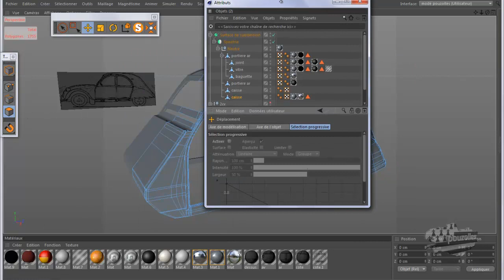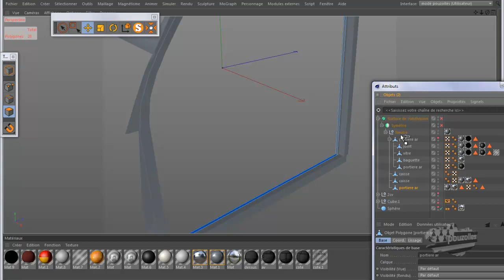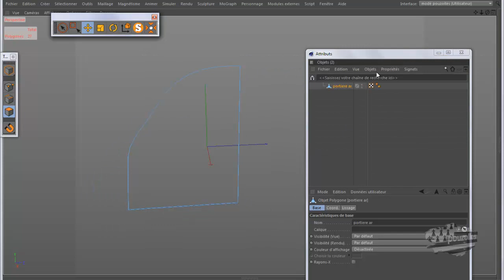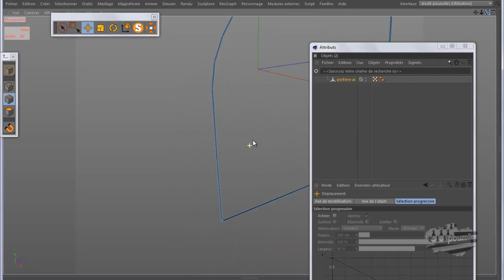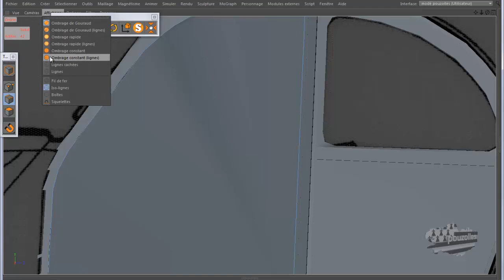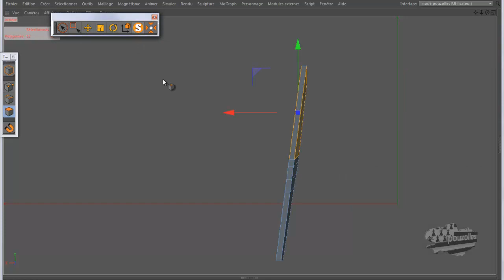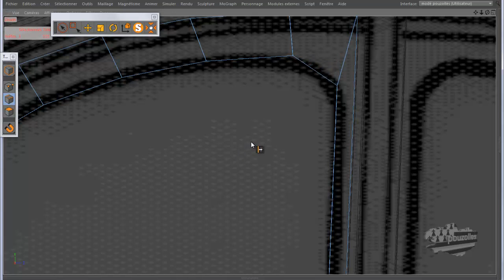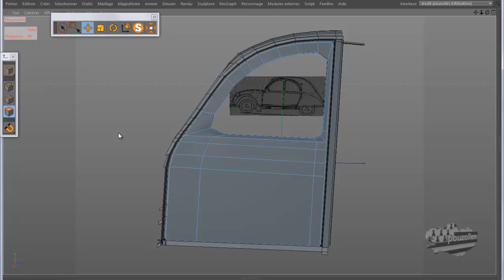54 tuto c4d modelisation de la 2cv la portiere av partie 01